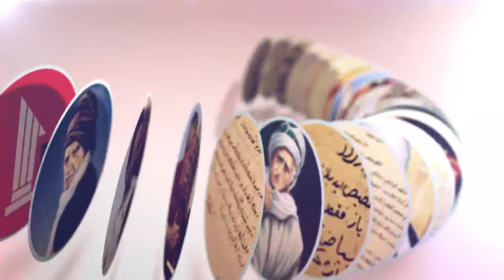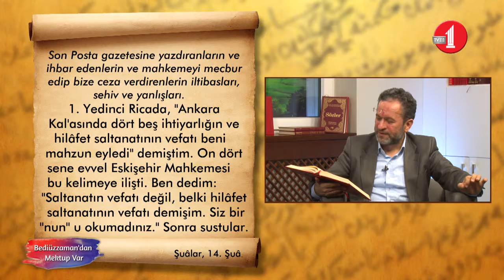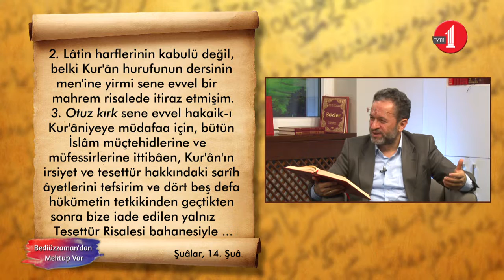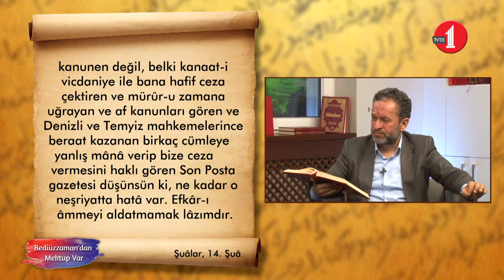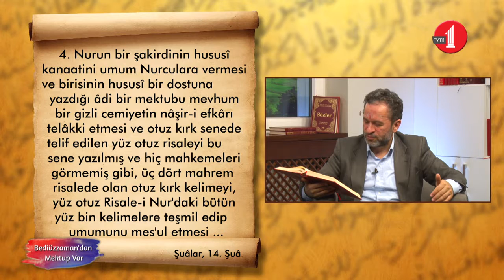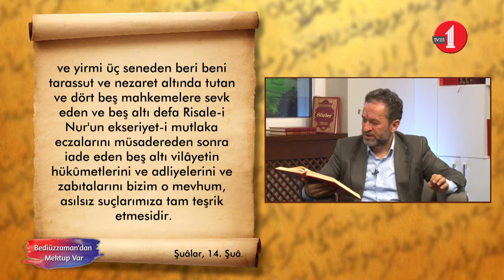Bediüzzaman'dan Mektup Var (82. Bölüm/Risale-i Nur'u Müdafaa Ederken Nelere Dikkat Etmeliyiz?)